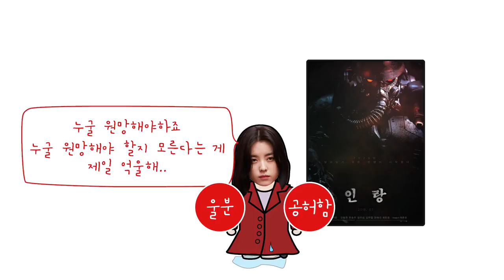'인랑' 해석! 늑대인간으로 무슨 이야길 하고 싶었나? [영화읽고 알려줌] (人狼, ILLANG : THE WOLF BRIGADE, 2018)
'인랑' 해석! 늑대인간으로 무슨 이야길 하고 싶었나?
[영화읽고 알려줌] 인랑 (人狼, ILLANG : THE WOLF BRIGADE, 2018)

한국의 대표적인 스타일리스트가 그린 미래의 한국은 어떤 모습일까요? 김지운 감독이 연출한 동명 애니메이션 원작 영화 '인랑'을 '영화읽어주는남자'가 읽어봤습니다.

※ 이 비평과 다른 의견이 있다면, 팬질닷컴 )으로 당신의 글을 투고해 주세요.